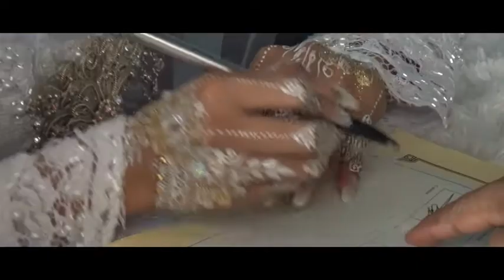WEDDING CLIP ROHANAH & DEDE ISMAIL MUBARROK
Pernikahan ROHANAH (HANA) & DEDE ISMAIL MUBARROK (ISMAIL)
Kel. Bpk. Ahmad - Ibu Westi
Kel. Bpk. H. Tori Mubarrok - Ibu  Atem
Dsn. Krajan RT 11/03 Ds. Anggasari Kec. Sukasari - Subang